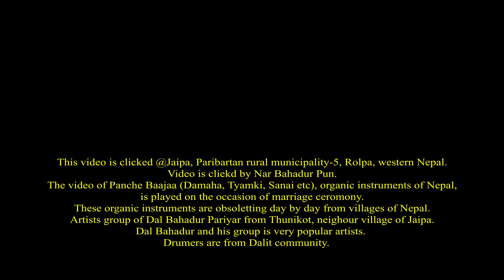डाँडामा हात हल्लाइरहेको रैथाने बाजा। Obsoleting Panche Baja, organic folk cultural instrument, Nepal